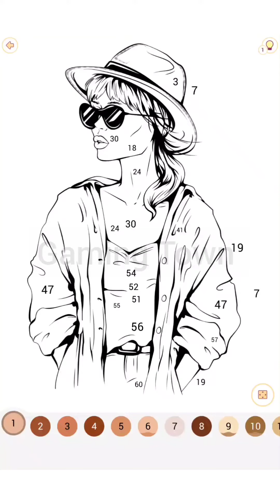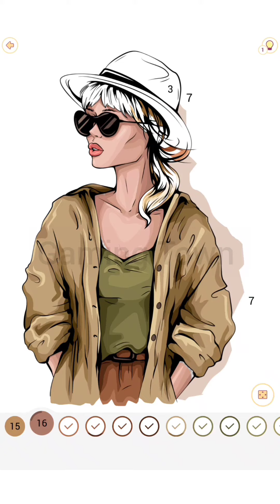Happy Colour - Colour by Number. Beautiful Stylish Tourist. My Gaming Town.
Hello everyone.

🦄 Disney
🦸‍♂️ Marvel
😮 Tom & Jerry
🐻 Animals
🏞 Nature
🏛 PlacesKeywords:

🦄 Disney
🦸‍♂️ Marvel
😮 Tom & Jerry
🐻 Animals
🏞 Nature
🏛 Places
🌷 Flowers
🏠 Interiors
🧑‍🎨 Art
🦜 Birds
🍔 Food
🧘 Hobbies
🎄 Holidays
📖 Messages
😎 Tattoos
❓ Mystery
🔥 Rare
😍 Blend